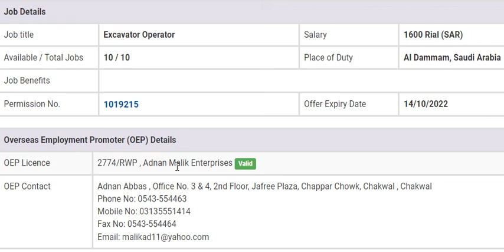Foreign Jobs Available in Pakistan 28 Jun 2022